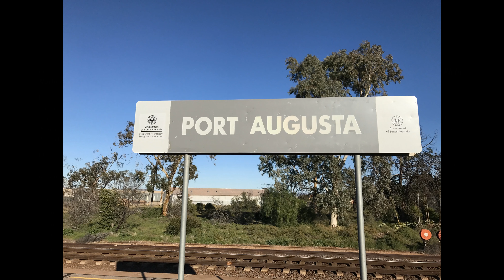Train Enthusiast's Video Diary 2017-06-10 Part 2 of 4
Adnoorak
On Saturday 10th of June 2017, along with many enthusiasts and tourists, we joined in with the train activities of Pichi Richi Railway (based at Quorn, in the lower Flinders Ranges region of South Australia).
Pichi Richi Railways were running their Double-header Special which includes the Afghan Express (narrow gauge passenger train hauled by steam locomotive NM25) from Port Augusta and the Explorer (narrow gauge passenger train hauled by steam locomotive W22) from Quorn. Both trains met at Woolshed Flat, where the trains were joined and hauled double-headed by both locomotives from Woolshed Flat to Quorn. At Quorn both trains were separated, and later in the day the Afghan Express made the return journey from Quorn to Port Augusta.
Our son and grandson joined fellow passengers on the Afghan Express journey from Port Augusta to Quorn and videoed (on-train) parts of the journey that interested them. My wife and I car-chased the Afghan Express in both directions (which included the Double-Header Special segment) and videoed off-train snippets that interested us. Our son and grandson travelled with us on the return leg and also videoed off-train. Both on-train and off-train perspectives are included.
The day’s videoed activities have been split into four parts:
Train Enthusiast’s Video Diary 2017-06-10 Part 1 of 4 – ‘Morning front yard snippets at the Pichi Richi Quorn depot’,
Train Enthusiast’s Video Diary 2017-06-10 Part 2 of 4 – ‘Afghan Express from Port Augusta to Woolshed Flat’,
Train Enthusiast’s Video Diary 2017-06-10 Part 3 of 4 – ‘Double-header Special from Woolshed Flat to Quorn’, and
Train Enthusiast’s Video Diary 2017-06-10 Part 4 of 4 – ‘Afghan Express from Quorn to Port Augusta’.